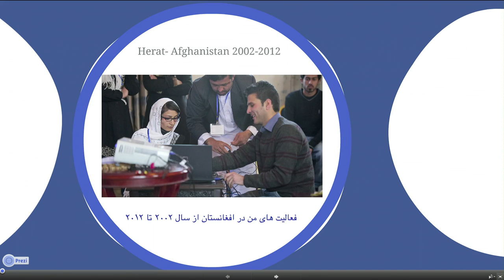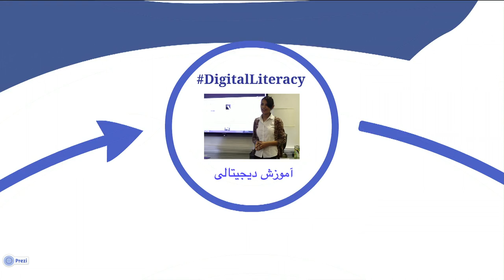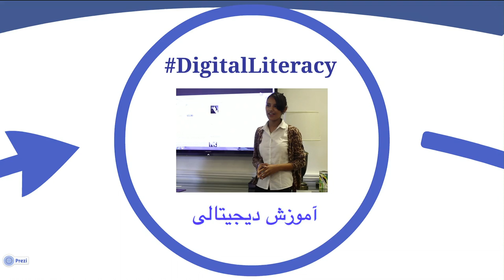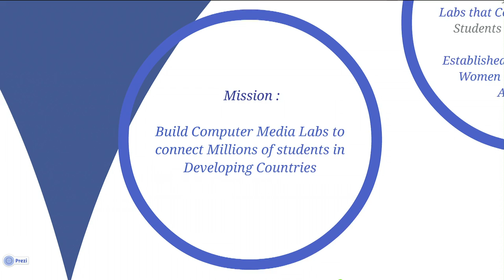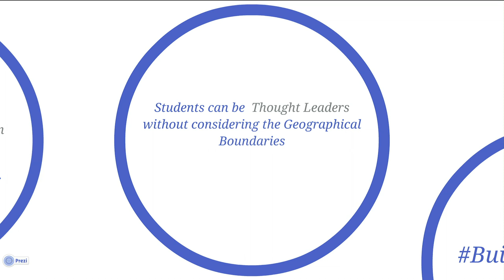The IT women of Afghanistan | Fereshteh Forough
Fereshteh Forough aims to show the other face of Afghanistan, one in which women are active participants in the IT world. Forough encourages women to involve themselves with computer science and shares her own career journey.

Enjoy this unedited talk by Fereshteh Forough.
Filmed at TED@NYC 2013.